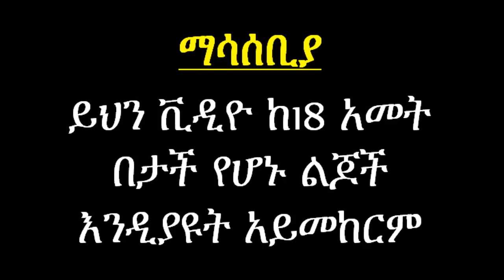🔴ዮኒ ማኛ | ሳሮን አየልኝ እና ብሩክቲ Live ብልግና